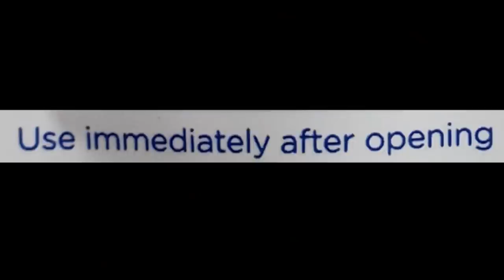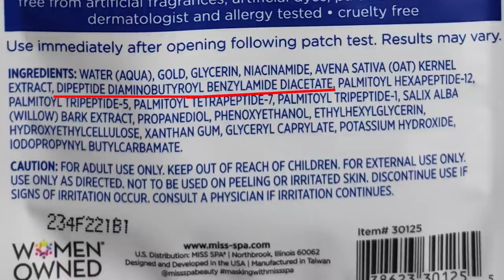Allergic Reaction From Beauty Face Mask. (Montana Guys React)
We Try beauty face masks for the first time.  The face masks were made of 24K Gold.  Our faces turned red like we we having a allergic reaction.